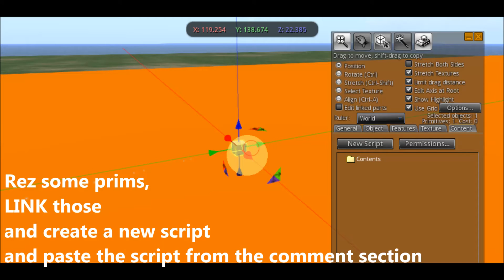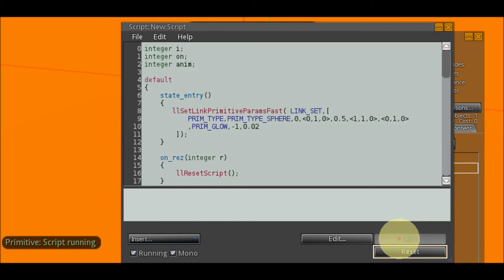Magic Light with LSL Rotation for Opensim and SL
Touch operated Magic Light with LSL Rotation for Opensim and SL